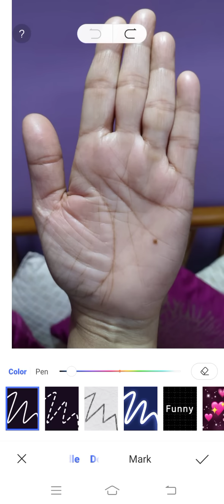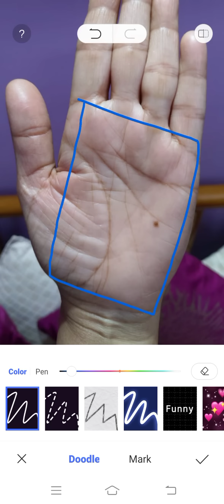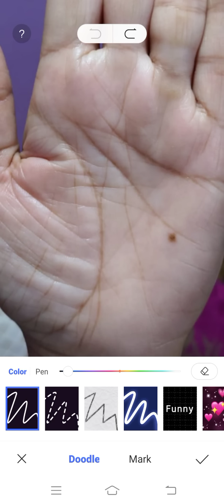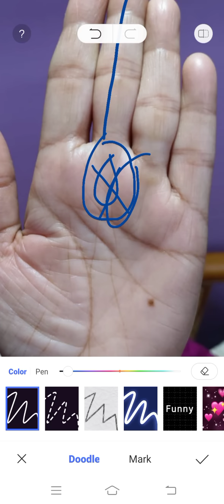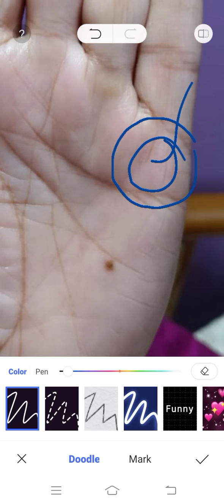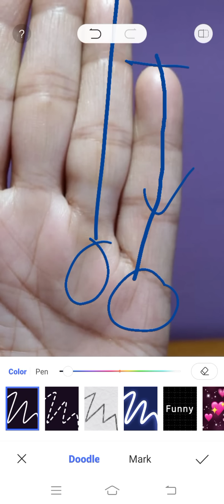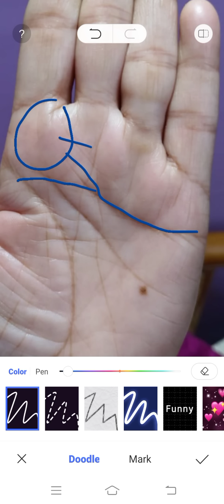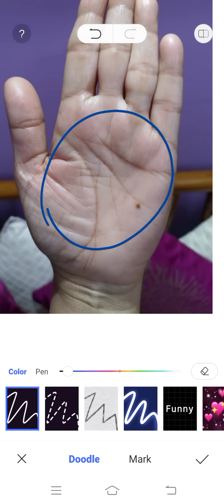राहु का तीव्र प्रभाव हथेली में ।।। Palmistry Astrology in Hindi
यदि हमारी हथेली में मौजूद निम्न मंगल से निकालती हुई रेखा जीवन की लकीर को काटकर मस्तिष्क लकीर को काटती हुई आगे बढे और किसी पर्वत पर ना पहुंचे तो नेगेटिव प्रभाव देखने को मिलते हैं